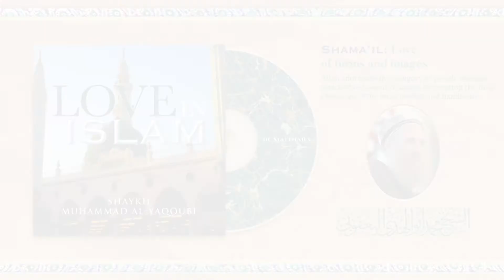Love in Islam 17 - Love of forms and images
Speaker: Shaykh Muhammad Abul Huda al-Yaqoubi

Topic: Love in Isam

Credits:
Devotional Poetry: Fez Singers
Production Designer: I.Malik

Released: 13–03–21

Part Twenty Six - What have you done to prove your Love of the Prophet Muhammad ﷺ ?

Refuting ISIS
English paperback
English Kindle eBook

—⪡ Books of Tasawwuf · The Shadhili Path to Ihsan ⪢—

Author: Imam Ibn Ata Allah al-Iskandari al-Shadhili
Translator: Amjad Mahmood
Publisher: Heritage Press

⪢ The Pure Intention: On Knowledge of the Unique Name
Translator: Khaild Williams
Publisher: The Islamic Texts Society

Translator: Muhammed Nafih Wafy
Publisher: Islamic Book Trust

⪢ The Key to Salvation: A Sufi Manual of Invocation

Translator: Dr Ibrahim Hakim
Publisher: Noon Hierographers

Author: Shaykh al-Kuhin al-Shadhili
Translator: Ahmad Ali Al-Adani
Publisher: Visions of Reality

Author: Imam al-Suyuti al-Shadhili
Translator: Khalid Williams